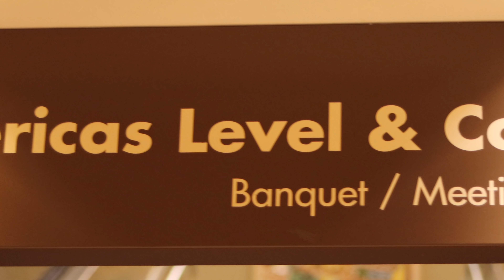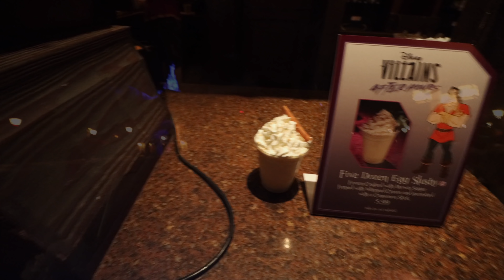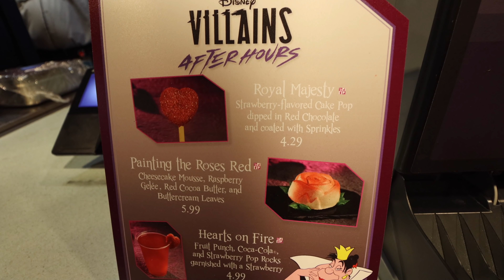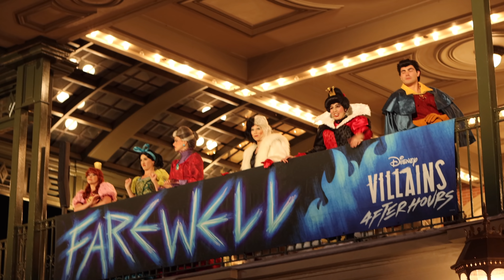Villains After Hours at the Magic Kingdom! Media Event | Hosted by Disney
Welcome all you baddies to the Villains after hours event at the Magic Kingdom! Today Disney invited us out to experience the 1st villains after hours of 2020, we saw the special merchandise, food and photo ops around the park. We also experienced the new Cursed Caravan and updates to the Villains unite the night stage show! It was a magical night!!

This event was hosted by Disney, they paid for admission to the park, the event and access to there dining experience prior.

Thanks to:
Eric Ahlstrom
Joel Hooper
Elissa Schmidt
Derick Taylor
Carlos Reyes
DANIELLE MENTZER
Dienyffer Moraes
Greg B
Kevin H
KIMBERLY LEIFESTE
Michael Timtishin
Rebekah Bell
Sean Frawley
Shawn Barker
Simcha BenYsrael
The Byrd Family
Thomas Brady
Todd Holcomb
Autumn Wojnarek
John Blue
Karle Henderson
Nancy Swider
Russell Boyce
Alison Marie Cicci
Amber Higdon
Bonnie Chiaccio
brunette dookhie
Catherine Wright
Chris
Chris Sutyla
Christina Wolf
Diane McCornack
Eric Rindfleisch
Jeremy Rodriguez
Kent Norton
Kim Grider
Kris Stanzione
Kristi Brown
Mackenzie Allen
Mary Weatherly
Michael Schilling
Robert Peter
Ryan orest
Shane Hoye
Stephen Corbett
The Skoff Family
Amy Wong
angela schimmels
Bob Toth
Claic
Dawn Hinds
Joshua Jeffers
Kathy Haase
Page Elliott
Dan Sikich
Joanne_luvsDisney
Nicole Bjokne
Nicolle Van Dyke
Timberly Enete
griffinpartyof6
Laura
Johannes Ikkala
Laurie O'Brien
Mary and Joel Thomas
StitchFan626
claire stein
Gabriela Vazquez
Jennifer Shaw
Kate Scarabelli
Matthew Mcnelis
Susanna Martini
Tannon Miller
Deborah
IsaacIcedLatte
Jackie Greeley
Jason Green
Mandy Silveira
Michelle Williamson
Sandie O

Michael Kay
Kissimmee Florida
34747

Clothing:
Have a Magical Day t-shirt:
WavesofDisney Sweatshirt
This area is being refurbished T-Shirt:
Official member of the family shirt:
Waves with Michael Kay T-Shirt: